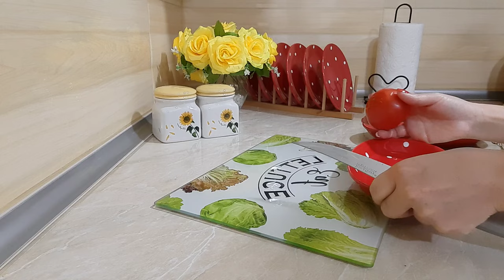🌸 vlog264 QAYNANAM BİZE PAY GÖNDERDİ.YENİ DIRNAQLARIM.NİHAT VE TOYUQLAR